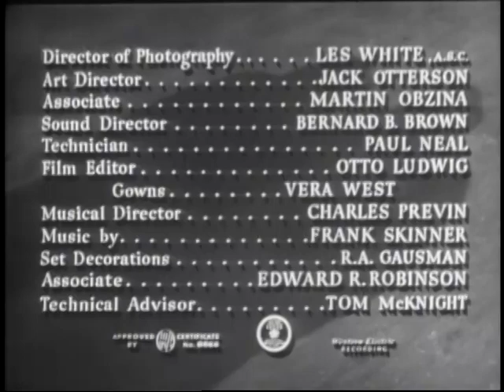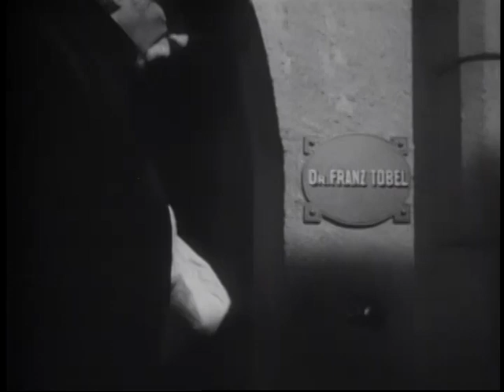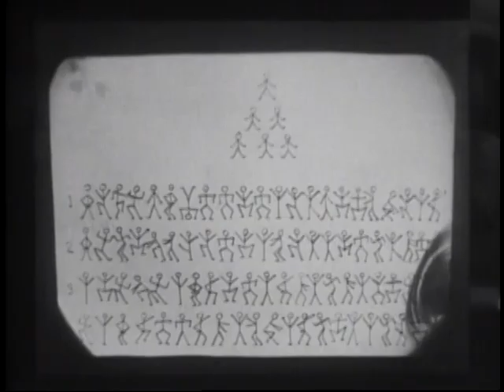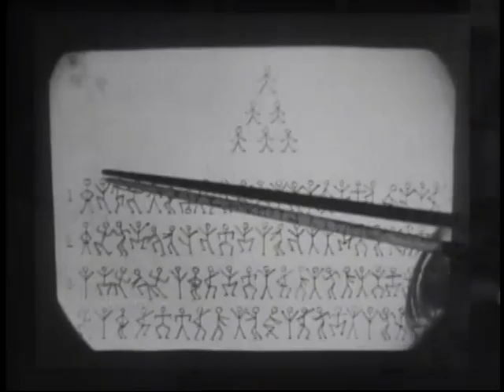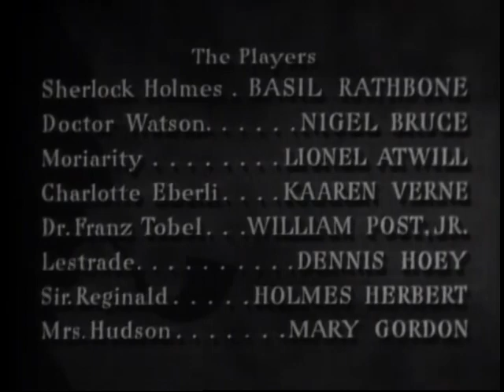Sherlock Holmes and the Secret Weapon (1942) Directed by Roy William Neill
Sherlock Holmes and the Secret Weapon (1942) is the fourth in the Basil Rathbone/Nigel Bruce series of 14 Sherlock Holmes films which updated the characters created by Sir Arthur Conan Doyle to the then present day. The film is credited as an adaptation of Conan Doyle's 1903 short story "The Adventure of the Dancing Men," though the only element from the source material is the dancing men code. Rather, it is a spy film taking place on the background of the then ongoing Second World War with an original premise. The film concerns the kidnapping of a Swiss scientist by their nemesis Professor Moriarty, to steal a new bomb sight and sell it to Nazi Germany. Sherlock Holmes and Dr. John Watson have to crack a secret code in order to save the country.